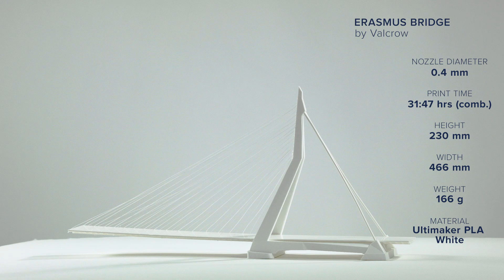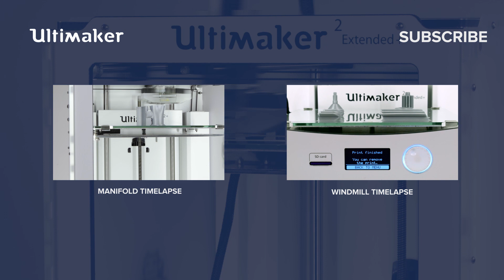Erasmus Bridge by Valcrow - Ultimaker: 3D Printing Timelapse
The Erasmus bridge designed by Ben van Berkel is one of the most iconic civil engineering projects in the Netherlands. This 802 meter long bridge was nicknamed the Swan for its distinctive shape. Watch our timelapse of the Erasmus bridge printed on an Ultimaker 2 Extended+!

3D printing is often called additive manufacturing as well. It’s a rapid prototyping technology which uses plastic filaments that are extruded under high temperatures. Layer by layer it 3D prints the physical object. Professionals and makers all around the world use Ultimaker 3D printers for rapid prototyping, engineering, product design, 3D printed art, jewelry, and in fashion, medicine and education. With several aftermarket or 3D printed add-ons you can even turn an Ultimaker into a food 3D printer.